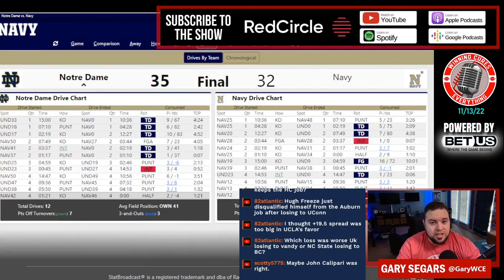Notre Dame vs Navy quick reaction & recap 2022 College Football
Gary gives his quick reaction, breakdown, analysis & recap to Notre Dame’s big win vs Navy in Week 11 of the 2022 College Football season.  What do we make of Notre Dame coach Marcus Freeman or Navy coach Ken Niumatalolo after this one?  What happened here, what do the stats say, etc?